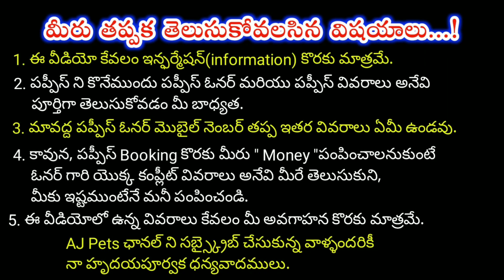top quality Snow White Pomeranian Puppies for sale in telugu/8686751590 /aj pets